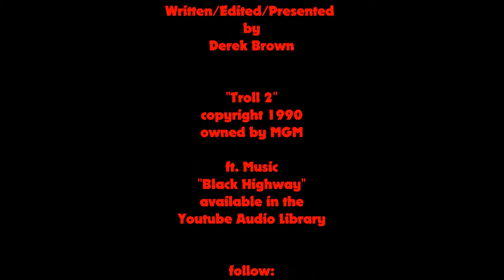Bad Movie Fry Night "Troll 2/Corn Fritters"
Hey, y'all! Welcome to the one year anniversary for Bad Movie Fry Night!  Tonight, we look at the sequel to the movie we started with, "Troll."  Hope y'all enjoy!

Corn Fritters

1 cup flour,sifted
1/2 tsp baking powder, sifted
1 tsp salt, sifted
1 tsp sugar
1 egg, beaten
1 tbsp shortening
1 1/2 cups corn kernels

Sift flour salt and corn starch together.  melt shortening in microwave, and add egg, shortening, sugar and corn into dry ingredients.  drop a spoonful into hot oil,  and cook to golden brown.  Serve with ranch.